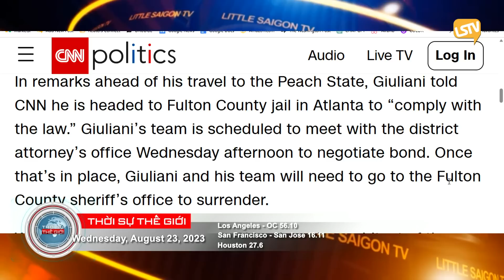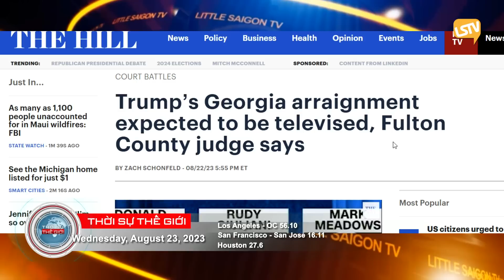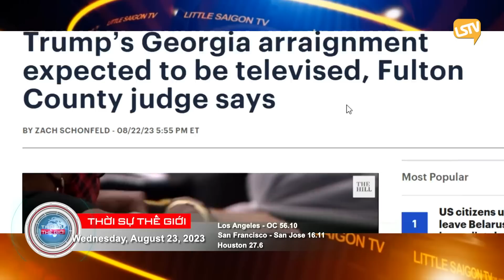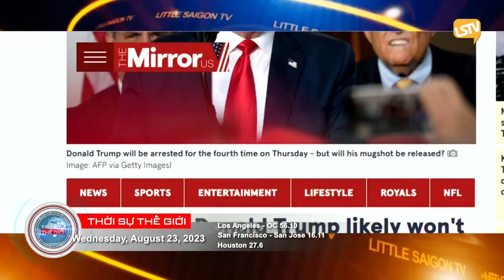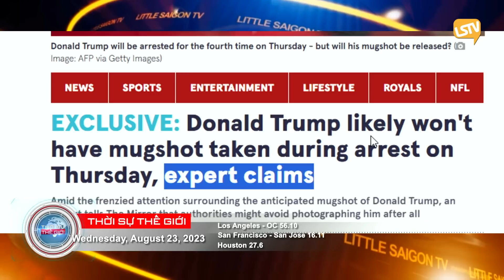Thời Sự Thế Giới P3 (08-23-23) Các đồng phạm của ông Trump lần lượt ra trình diện trước tòa